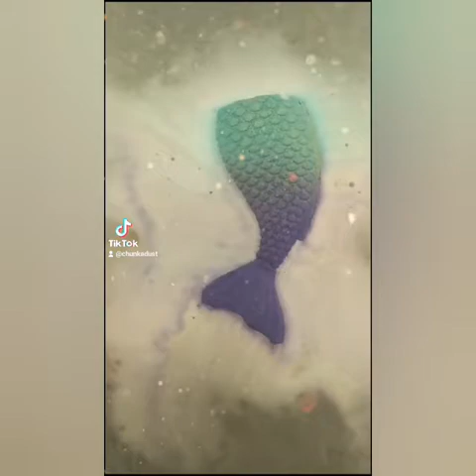Bath bomb recipe in action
Pulled a few videos from my TikTok account of the chunkadust bath bomb recipe in action since I know longer have these videos saved anywhere else.

Dry ingredients

800 g Baking Soda
400 g Citric Acid (set aside)
25 g Cream of Tartar
100 g Cornstarch
60 g Kaolin Clay
40 g SLSA
60 g Buttermilk

Wet ingredients
30 g Polysorbate 80
40 g Coconut oil
20 g Witch Hazel
30 g Fragrance Oil

1. Mix your dry ingredients in a bowl except your citric acid.

2. mix your wet ingredients in a separate bowl.

3. Slowing add wet ingredients to bowl with dry ingredients while mixing.

4. Now add your citric acid!

5. Spritz 2-3 times with water while mixing if needed.